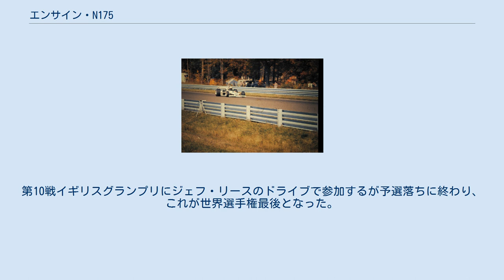エンサイン・N175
エンサイン・N175 (Ensign N175) は、イギリスのレーシングチーム、エンサインが1975年のF1世界選手権に投入したフォーミュラ1カー。
ボロが購入し1976年、1977年はボロ・001として参戦、1978年はマリオ・デリオッティ・レーシングから再びエンサイン・N175として参戦した。
 新たなデザイナーのデイヴ・ボールドウィンが加入し、新規に設計したマシン。
当時のトップマシンであったマクラーレン・M23によく似た直線形のデザインであった。
デビュー戦は1975年フランスグランプリ。
ジィズ・ヴァン・レネップがドライブし予選22位、決勝15位であった。
次戦イギリスグランプリではロエロフ・ヴンデリンクがドライブするも予選落ち、ドイツグランプリでレネップが再びドライブして6位入賞、1ポイントを獲得した。
その後加入したクリス・エイモンがオーストリアとイタリアでドライブし、いずれも12位となり、最終戦アメリカグランプリで再びヴンデリンクがドライブするがリタイアに終わった。
 翌1976年、エンサインをスポンサードしていたHBが独自のチームを設立しN175を購入、ボロ・001と改名して参戦した。
ドライバーはラリー・パーキンス。
初戦は第4戦スペイングランプリ。
この年は6戦に参加し完走2回、リタイア3回、予選落ち1回でポイントを獲得することは無かった。
1977年シーズンはブライアン・ヘントンを起用してオランダグランプリとイタリアグランプリに参加するが、オランダでは押しがけのため失格、イタリアでは予選落ちであった。
ボロはF1から撤退し、マシンは売却された。
 1978年は主にノンタイトル戦に参加する。
第10戦イギリスグランプリにジェフ・リースのドライブで参加するが予選落ちに終わり、これが世界選手権最後となった。